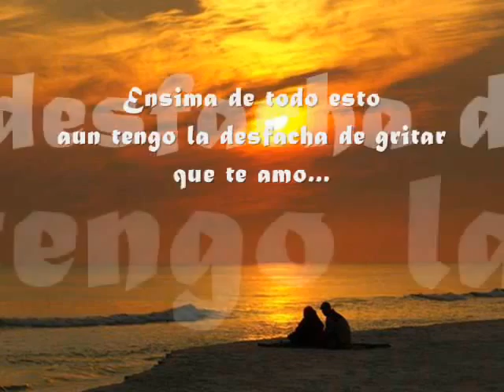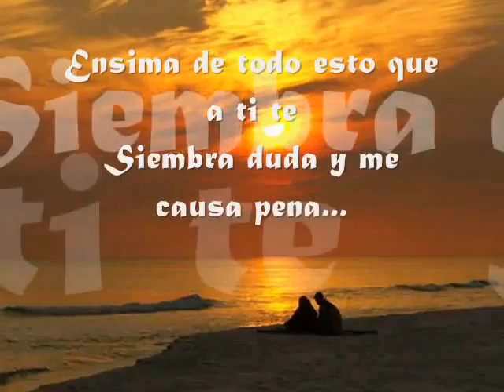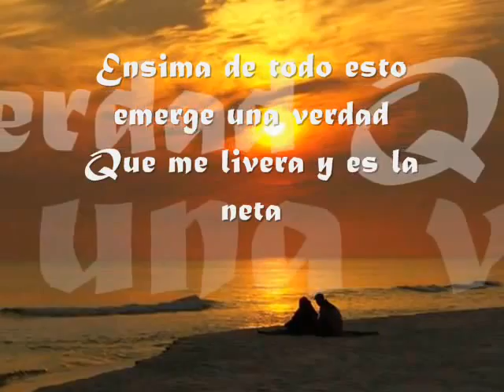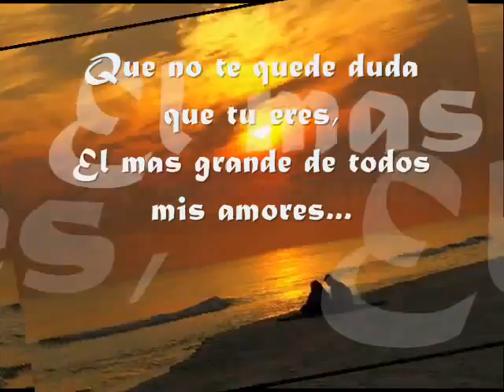MAS ALLA DEL SOL , JOAN SEBASTIAN